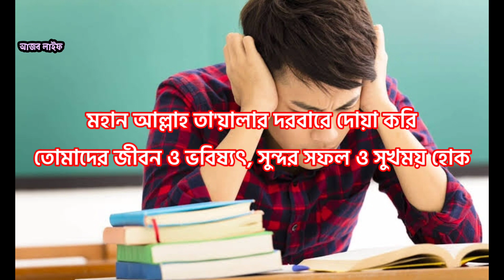পরীক্ষায় পাস করার দোয়া ও আমল | Porikkhay Valo Result Korar Duwa O Amol | ১০০% কাজে দিবে ইনশাআল্লাহ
Porikkay pash korar duwa | এই আমল করলে আপনি যে কোনো পরীক্ষায় পাস করবেন ইনশাআল্লাহ
এস এস সি, এইস এস সি, অনার্স, ডিগ্রি, মাস্টার্স,ভাইবা পরীক্ষায় ভালো রেজাল্ট করার দোয়া ও আমল